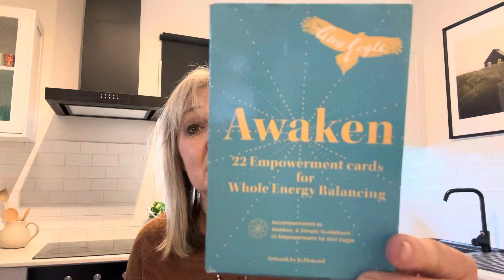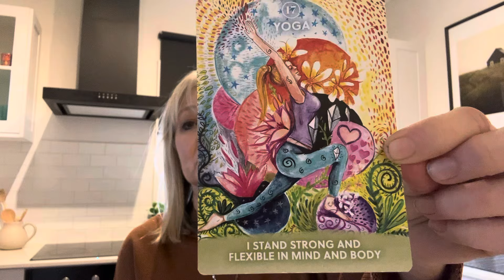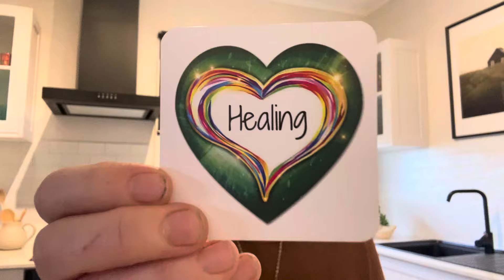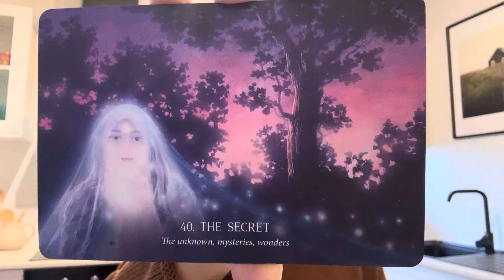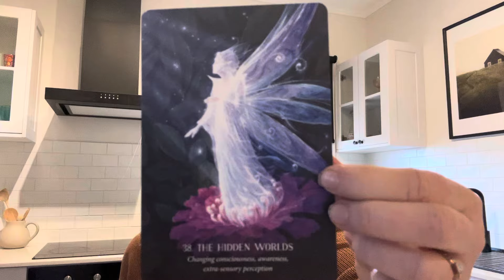Predictions 2024. Chrissy Fitzgerald Psychic.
mystic. mystic. Predictions. Psychic. Psychic predictions. 2024 predictions. Predictions 2024. tarot. astrology. September. psychics 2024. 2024 psychics. Chrissy Fitzgerald psychic. psychic chrissy.